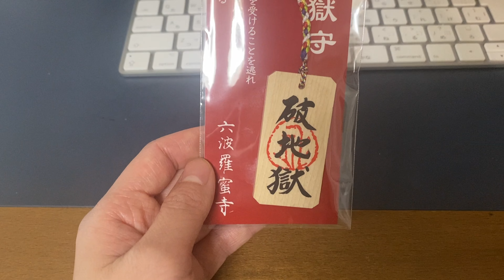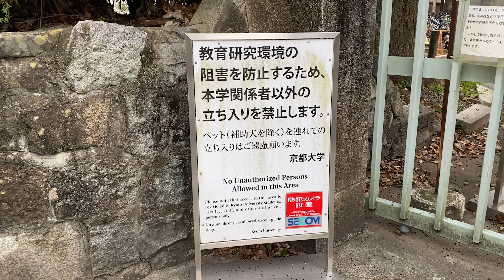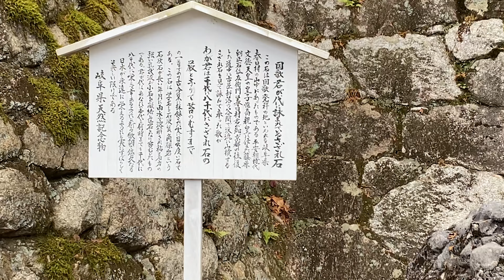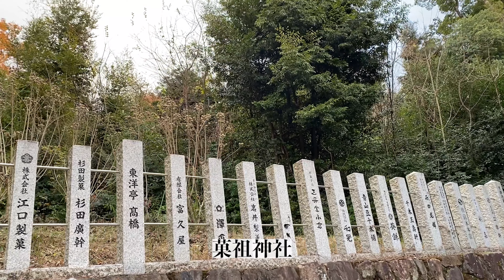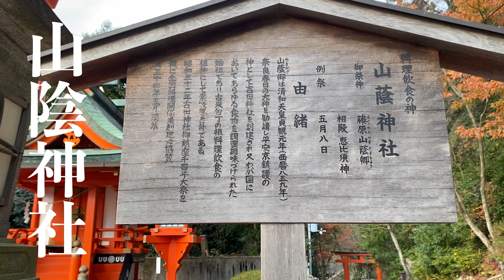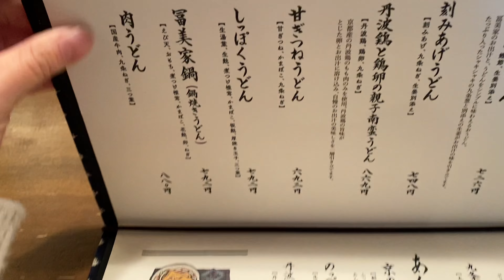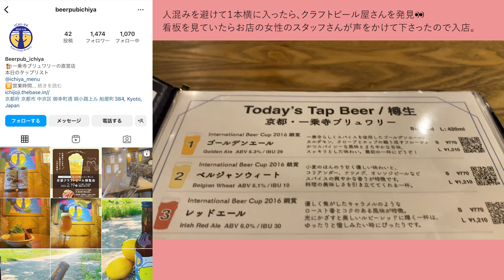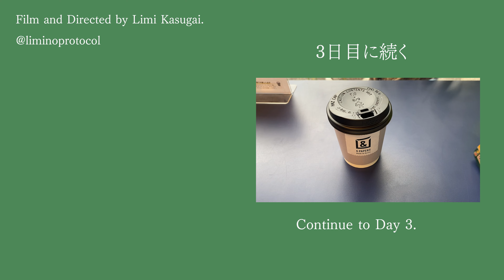【京都一人旅2/3】２日目『始祖』：京都、孤独のグルメ(吉田山と鍋焼きうどんとお酒)。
始祖

・【果物と饅頭(製菓)】菓祖神社
・【料理】山蔭神社
・【京都のマイクロブリュワリー】一乗寺ブリュワリー

お店

【スーパー】京都八百一本館
【パン】nitta bakery
【パン】グランディール ※未到達
【本】恵文社一乗寺店
【うどん】冨美屋
【お酒】津之木酒舗
【シメ】なか卯